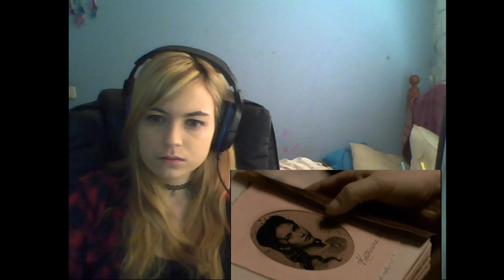BOTH THESE GUYS WERE ON SMALLVILLE! - The Vampire Diaries 1x01 - "Pilot" Reaction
Hello Brother!
I didn't have full reactions to season 1 of The Vampire Diaries, I also did not react to every episode because I am dumb.

Hey what's up you guys, After Show Reacts here and today I'm reacting to The Vampire Diaries. The Salvatore brothers have bitten me and I’ve been compelled to finish reacting to this show!